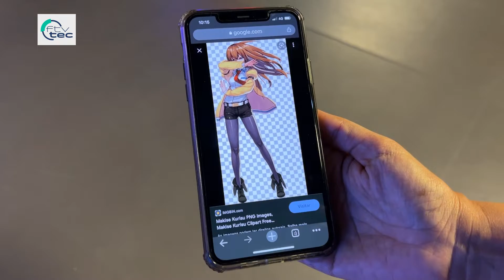Você sabe o que é cosplay?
COSPLAY 👘  Ana Laura é atriz e desde de criança ela é apaixonada por personagens, agora ela se aventura no cosplay, se transformando em personagens usando maquiagem, perucas e roupas. Vem ver essa transformação! ⤵️